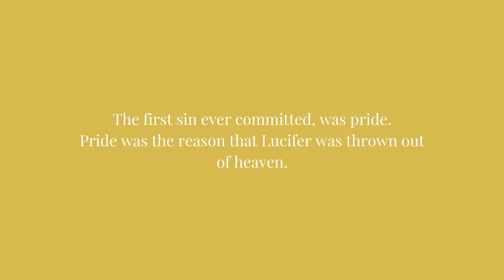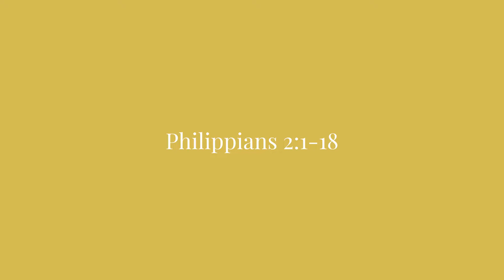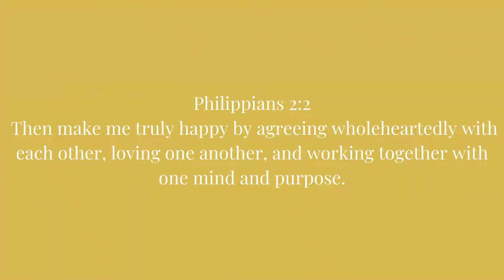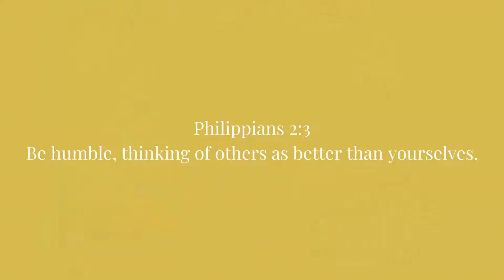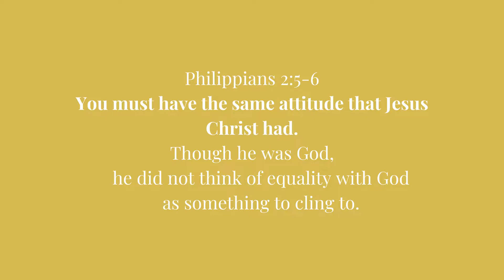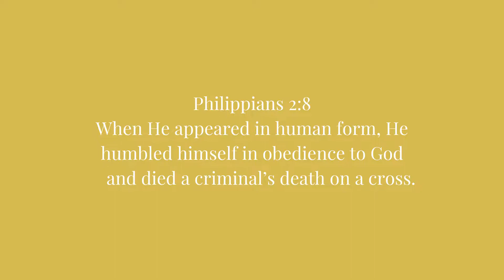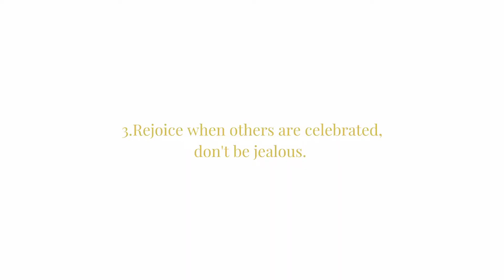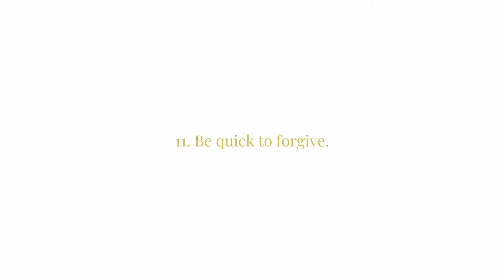HUMILITY | The Core Of a GODLY WOMAN.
Hi there my lady! Last week I posted a video about what a Godly woman truly is
This week I decided to elaborate a bit on that video, talking a bit more in depth about the core of Christianity and the heart of being a Godly woman.
Actions are not what determines whether you are a Godly woman or not, it is the humble heart behind those actions that will determine that.

2. Use Code 'Just J' as the email subject.
3. Add your first name, last name, cellphone number, and the photo you would like to print.
4. Someone from LBL 3D printing will get into direct contact with you.